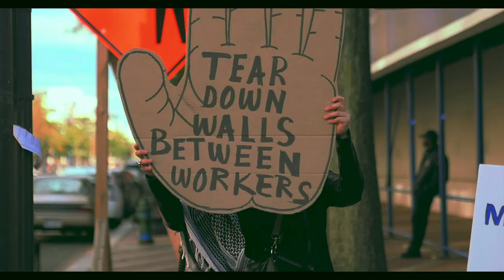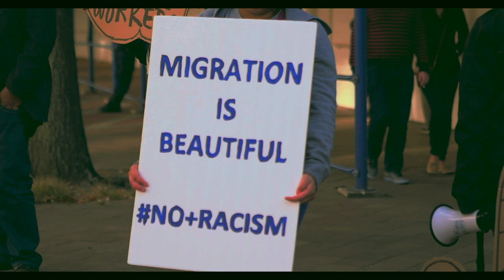Phaze Wun - Politician ft. Ruan G [Prod. El Chain]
Directed by Phaze Wun
Produced by Rick Chainy and Phaze Wun